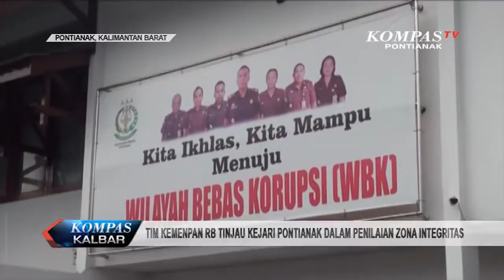Tim Kemenpan RB Tinjau Kejari Pontianak dalam Penilaian Zona Integritas